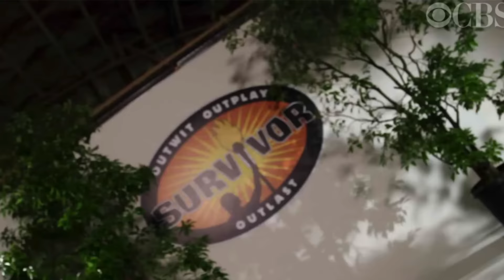Survivor 31 Cast Montage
Too Many Cooks (not Island)